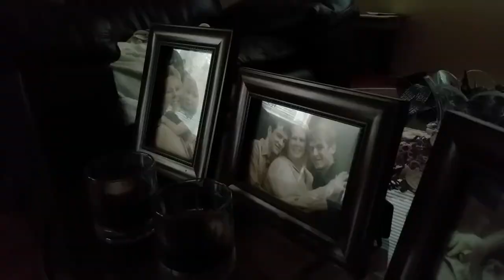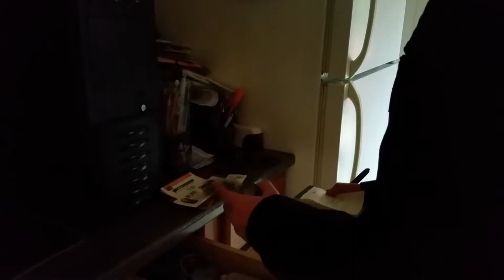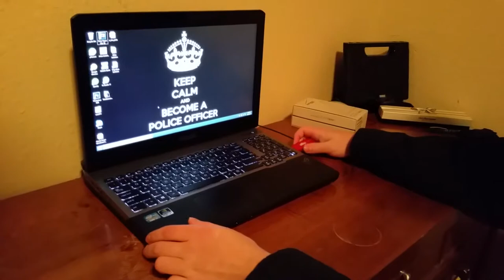Phil of Extinction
The sequel to the Oscar Award Winning movie "Phil's Birthday"